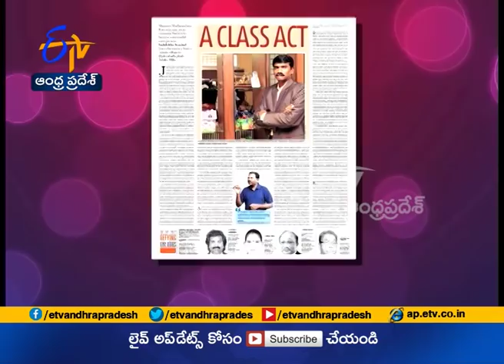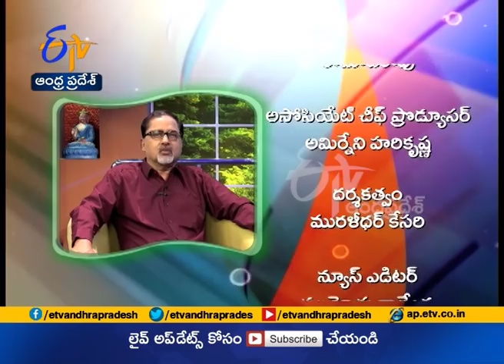Cheppalani Vundi | DN Prasad with MMR Group Chairman Mannem Madhusudana Rao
Cheppalani Vundi | DN Prasad with MMR Group Chairman Mannem Madhusudana Rao || చెప్పాలని ఉంది || Episode 38 || Jan 19th